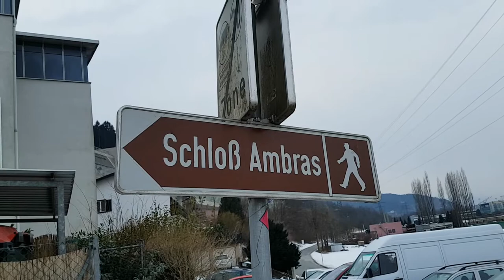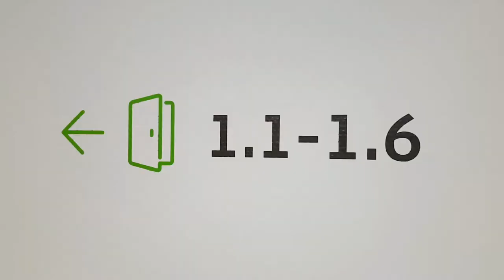Eröffnung Hostel Marmota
Im ehemaligen Studentenheim "Tiroler Lehrerhaus" des k+lv hat nun das "Hostel Marmota" eröffnet. Wir haben unsere Mieter besucht, um ihnen zur Eröffnung zu gratulieren.